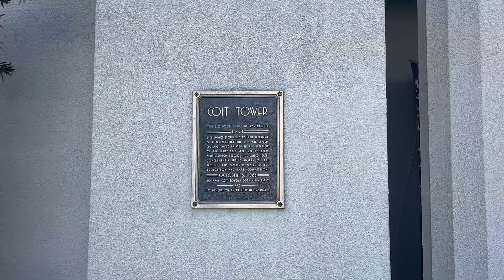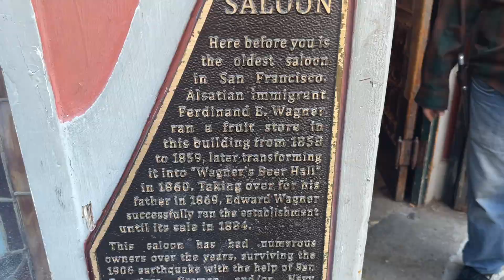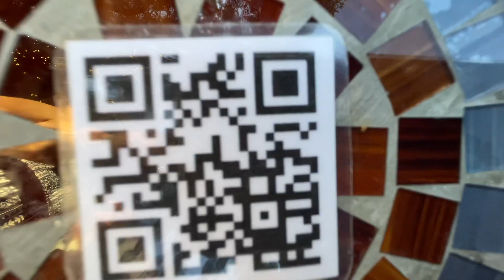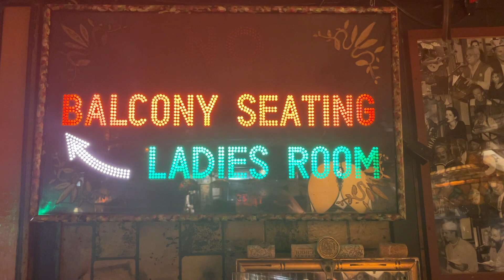trans woman travels: my boyfriend 🥰 surprises me with a San Francisco adventure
CHER WITH YOUR FRIENDS!

Join Erica and Nestor, a trans woman and her bisexual videographer, as they explore San Francisco's most cherished neighborhoods, North Beach and Little Italy. They'll share their experiences as queer travelers and show you all the best things to see and do in these vibrant and historic neighborhoods.

This video is a great way to learn about San Francisco's LGBTQ+ community and experience the city's unique culture. So sit back, relax, and enjoy the ride!

Listen to my podcast "The Gag Is...with Erica and Camille:"

Comment where in SF you'd like us to go next!

additional tags:
LGBTQ+ gender identity transition coming out transphobia inclusivity visibility activism representation intersectionality human rights hidra social media online marketing digital marketing content marketing influencer marketing branding seo email marketing video marketing social media marketing web design ecommerce growth hacking startup entrepreneurship business growth leadership motivation productivity personal development mental health awareness end the stigma therapy mental health matters self care mindfulness anxiety depression mental health support mental illness suicide prevention wellness ptsd recovery mental health advocate unalive comedy funny videos viral challenges relatable fails skits memes pranks laughs shorts YouTube travel san francisco,explore san francisco,hidden gems,must see san francisco,bay area travel explore bay area must see bay area trans video gay travel lgbt travel queer travel gay san francisco north beach sf castro sf little italy sf female traveler solo traveler gender dysphoria trans woman bipolar hormones HRT nonbinary pronouns Dylan Mulvaney Tana Mongeau Emma Chamberlain LGBT gay lesbian transsexual budget travel black traveler